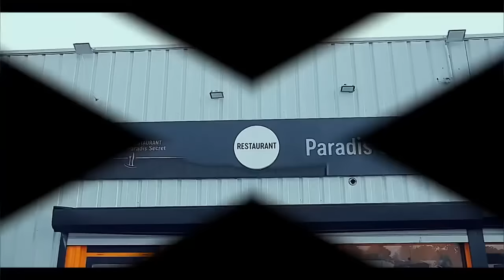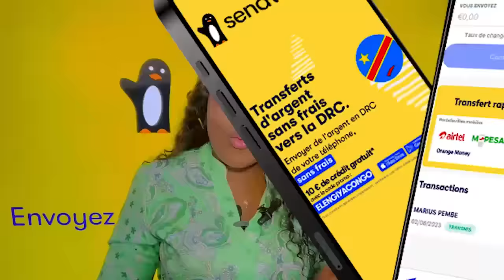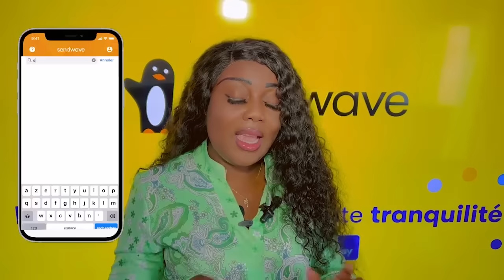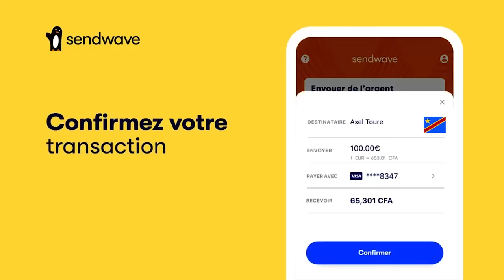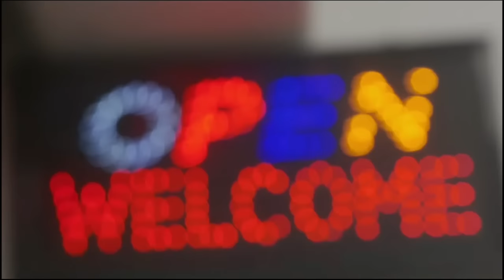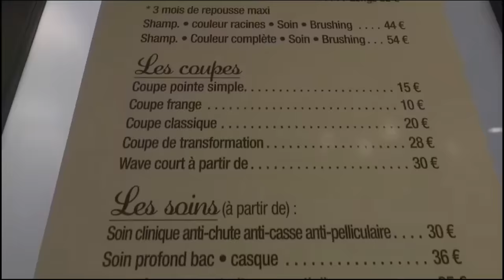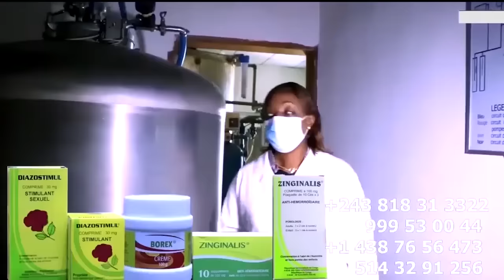NINI EZO LEKA MANICKE A BOYI KO KENDE BELGIQUE ABUAKISI CONCERT Ya FALLY + VISAS Ya MBUTA LIKASU